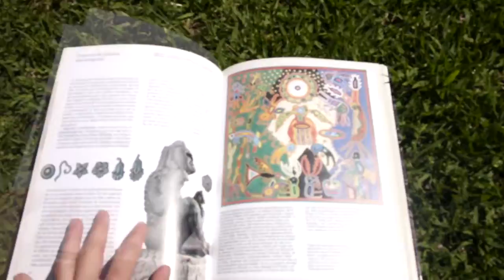A/V Ciclo audiovisual experimental #24 - AMBIVALENCIA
A/V es una producción original y exclusiva para el MAR curada por Antonio Savasta, y resultado de una convocatoria a músicos y artistas visuales que realizaron una obra en formato online en consonancia con la coyuntura mundial. La participación es muy heterogénea y comprende estilos musicales como la electrónica, ambient, música industrial y el arte sonoro teniendo lo experimental como eje transversal de la búsqueda artística.
Esta vez es el turno de “Plantas y Dioses”, de @aambivalenciaa
Se trata de un homenaje al libro “Las plantas de los dioses”, de Richard Evans Schultes y Albert Hofmann. Un gran testimonio acerca del uso de los alucinógenos y las plantas sagradas de las cuales ha hecho uso el hombre a lo largo de la historia, regalos divinos que han sido explorados por diversas culturas ancestrales con fines religiosos y espirituales, transmitiendo los ritos y la sabiduría de las plantas de generación en generación.

Detalles técnicos
Video y audio realizados con sintetizadores y mezcladores analógicos.
Audio: Gärtner
Video: Ambivalencia
Duración: 5:35
Dimensiones: 1280 × 720
Formato: Mp4
Técnicas: Chroma, Video feedback, collage.
Equipos: Mixer de video (Edirol V4, JVC JXsv55) Filmadora de cinta.
Septiembre 2020
*Se sugiere la utilización de auriculares

Bio
Ambivalencia explora relaciones biológicas a través de técnicas artísticas como escultura, collage y video arte por medio de dispositivos electrónicos.
Sobre Antonio Savasta
Marplatense y parte de una familia vinculada al sonido y las artes. Así es cómo se involucra como gestor y productor en @trimarchidg , desde hace más de una década, en el @mdpjazz desde sus comienzos en el 2009, o en el MAR. Entre otros festivales, se inclinó a la vertiente audiovisual, produciendo en el área de proyección del Festival Internacional de Cine y en el BAFICI, hasta el día de hoy.